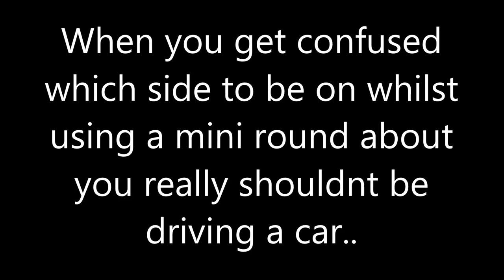Wrong way round about.....Braintree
When you come across two small round abouts and they are having road works and you struggle to maintain what side of the round about your suppose to drive then I think you really shouldn't be on the road driving a car .